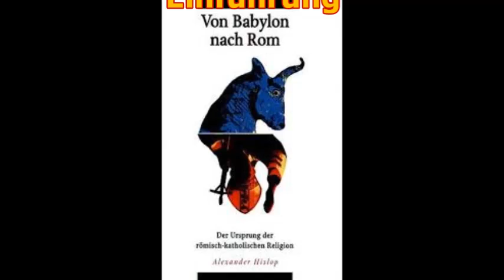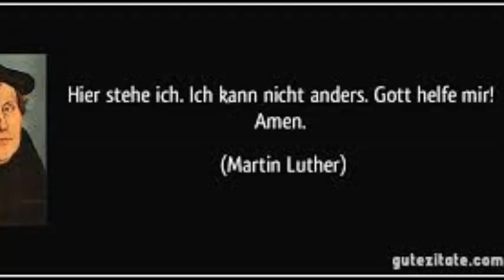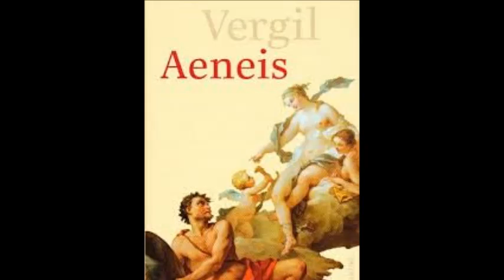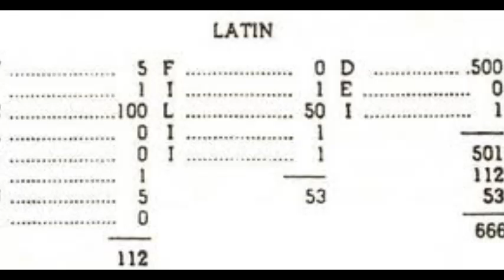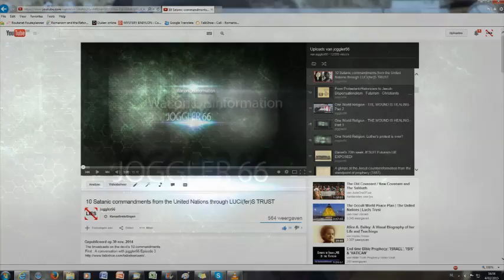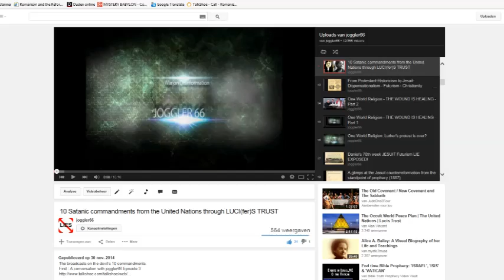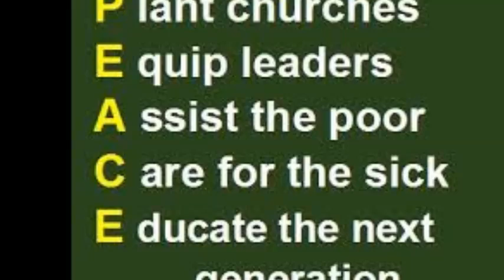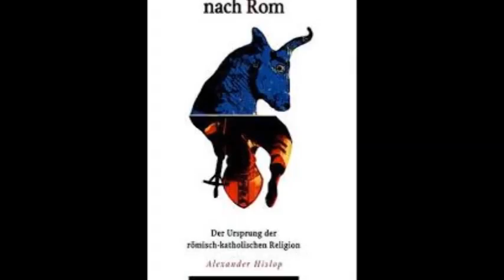Von Babylon nach Rom: Einführung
Nothing ButThe Truth- The externalization of the Hierarchy part 1

Nothing ButThe Truth - Lucis Trust and The Vatican &The Jesuits

Nothing ButThe Truth- The externalization of the Hierarchy part 2

Jugendämter im Lichte des Sektenspiegels

Antonias „Republikflucht"

Der Fall der Familie M

Kinsey ein wichtiger Sexualforscher oder ein pädophiler Kindesschänder?

One World Religion - THE WOUND IS HEALING - Part 1+2